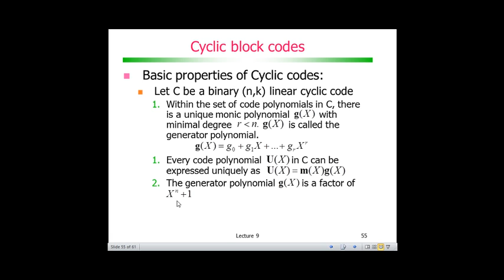Codificação de Canal com Códigos de Bloco: Propriedades de códigos cíclicos